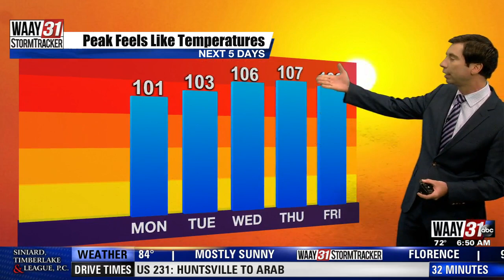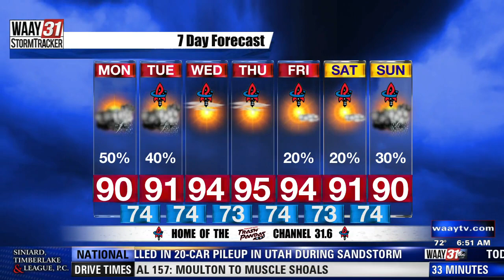Rob Elvington's Monday, July 26 North Alabama Weather Forecast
Rob Elvington's Monday, July 26 North Alabama Weather Forecast from the 6:00 AM WAAY-31 Morning News broadcast